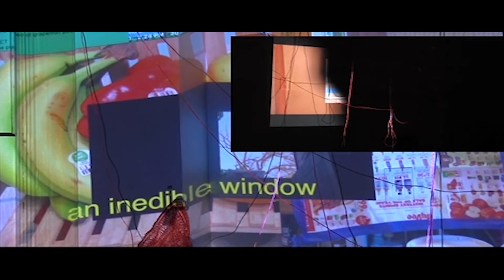The Installation Art of Kelly Clare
Kelly Clare is an MFA Sculpture student at the University of Iowa School of Art and Art History. Her engaging sculpture and installation work has earned her the Jurors Choice from the University of Montana.